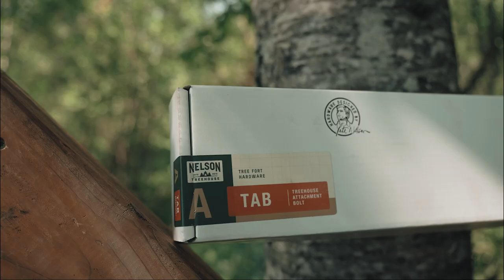How to Install Beams on the Static Yoke Hardware of a Small Treehouse Platform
This is the 3rd and last video in a series hosted by Treehouse Master, Pete Nelson, on how to build a safe treehouse with a wider platform using our Tree Fort Yoke Hardware. In this video, Pete demonstrates how to place beams on the Static Yoke Hardware.

Our Tree Fort Hardware System is a simplified and more economical version of the standard & heavy duty treehouse hardware we use in larger builds. This Tree Fort Hardware System is designed for small scale builds, think: kid-scale tree forts, sunset decks or tree gazebos.

Video by Media Northeast

Be in a Tree LLC and Nelson Treehouse and Supply disclaim and limit any representations and warranties as follows:
The load that this treehouse hardware can bear depends on many factors, including the species and health of your tree(s). Tree house maintenance is required every year to ensure the structure, and tree(s) remain safe and secure for years to come, and more importantly that its users are not put at risk. Perform frequent inspections and maintenance.
We highly recommend consulting with Nelson Treehouse, a certified arborist, and a structural engineer before starting your project, especially if your treehouse will contend with snow loads, wind, earthquakes, or other extreme environmental factors.
Use hardware at your own risk. Improperly installed hardware can pose a significant risk to all parties involved including (but not limited to) the tree, construction workers, and the users of the treehouse. Be in a Tree LLC and Nelson Treehouse and Supply disclaim and assume no liability, are not responsible for property damage, personal injury or consequential damages alleged to be the result of use of this product.